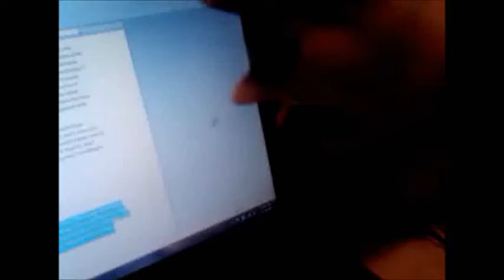The Honor Roll by Taylor Locke and the Roughs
I threw together this video with clips from my cat and a friend's pets because making a nice video was getting on my nerves.Couldn't find it anywhere else. You can sort of hear me talking in the background over the music. The clips extend further than the song, but that's okay. Who doesn't like animals?

Starring: Clover the Calico cat, Rudy the Black cat and Stella the Yellow dog.

And me, sometimes... my arm, a thigh maybe...